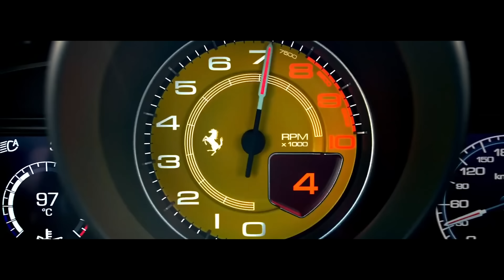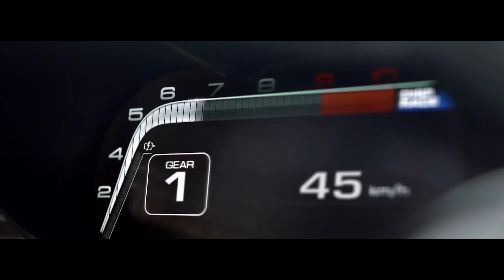Alper Eğri - Pablo Pablo (Tik Tok Remix)